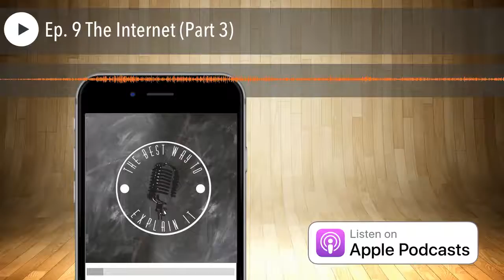Ep. 9 The Internet (Part 3)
Starting where we left off last time, this episode deals with the access to the physical layer of the Internet. We learn about the basics behind MAC addresses and frames and also how you can use this knowledge to never have to pay for Internet again. And of course, we do this with all of the charm you’ve come to expect from The Best Way to Explain It. Or maybe that’s all in our heads.

Seriously though, we truly believe this series is the easiest way someone with absolutely no technical background can understand the Internet. If you have ever had issues with your Internet, or you just have a desire to understand the technology you use more fully, we highly encourage you to listen and share these episodes.

Thanks for all of your support. You can find the other episodes in this series

And if you would be so kind, please leave a rating and review on iTunes, and maybe share an episode you like with a friend.